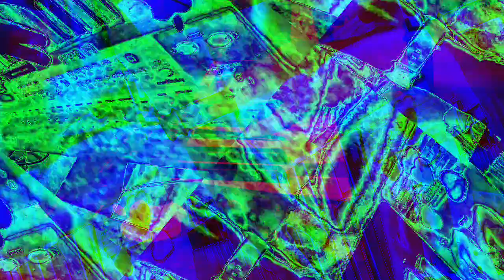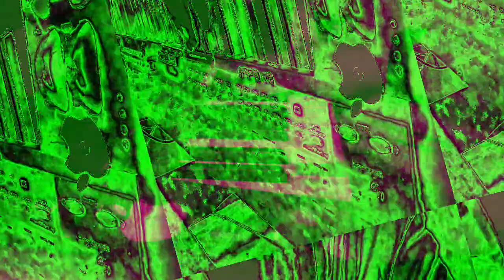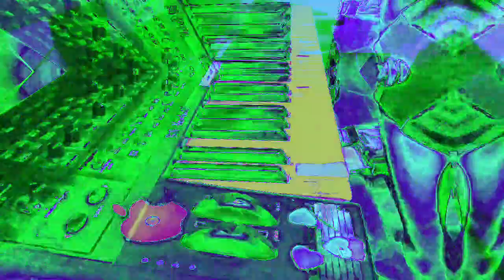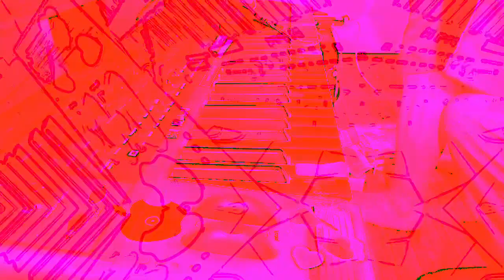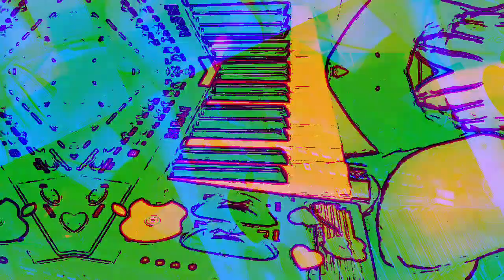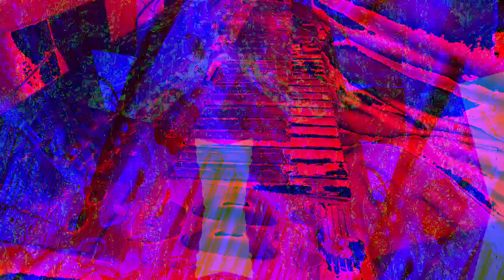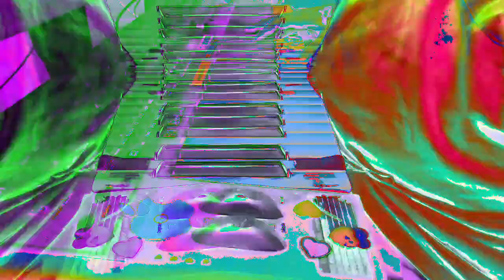[EPILEPSY WARNING] Movie 23 01 07 13h08m43s *Photosensitivity Warning*